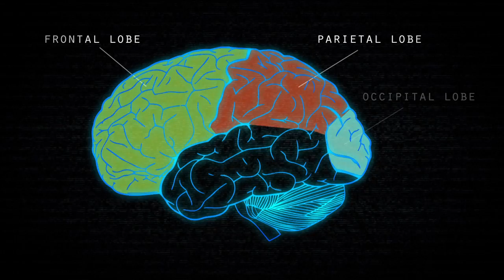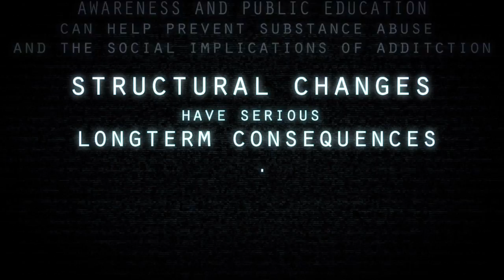Capstone: Rx Abuse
Effects of Prescription Drug Abuse

Salice, R.